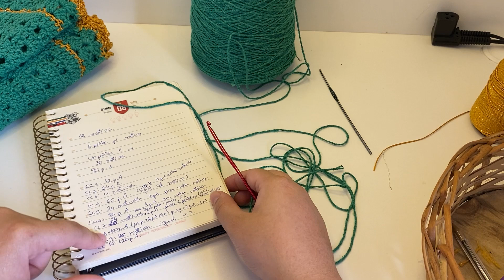Sousplat Alice de Crochê: Fácil e econômico !!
Olá pessoal !!

Na receita de hoje trago pra vocês o Sousplat Alice, que é um encanto, super fácil de fazer além de ser econômico. Segue a listinha dos materiais que precisamos :

- 1 barbante n.04 ( eu utilizei o verde bandeira da Euroroma)

- 1 cone de fio princesa com brilho ( eu utilizei a cor ouro velho )

- agulha 3,5mm

- agulha 2mm

- tesoura

- cola de silicone ( não é essencial, mas é importante para o acabamento )

- isqueiro ( para o acabamento do fio de polipropileno)

Agora com todos os materiais vamos colocar a mão na massa e produzir, quero todo mundo me marcando no insta para mostrar suas peças.